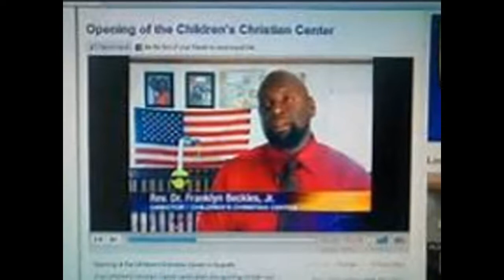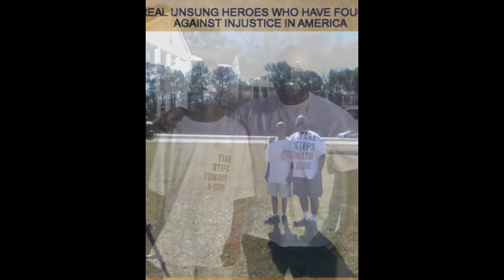AN HEBREW-ISRAELITE CELEBRATION 2017: THE REMNANT OF YAHUAH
WE ARE THE TRUE CHILDREN OF ISRAEL!

 HEBREW-ISRAELITE CELEBRATION ON 03/11/2017
 Real Hebrews:
 Beckles Family of Israelites / Baptism at Jekyll Island!

 We Are Hebrew Israelites: THE BECKLES FAMILY
 AND WE ARE HONORING GOD'S LAWS AND COMMANDMENTS FOR NOW ON!!!

 Dr. Franklyn Victor Beckles, Jr., and Mrs. Adrian Felicia Beckles (Parents) THEIR CHILDREN: Christian Alexander Beckles (Son) 10/23/02, Dayshia Jan’ee Beckles (Daughter) 6/16/09, Aleiyah Rosetrice Beckles (Daughter) 8/2/10, Miracle Victoria Alese Beckles (Daughter) 11/22/13, and Samiyah Nevaeh Beckles (Newborn Daughter) 09/23/15…
 Mrs. Beckles is expecting to have another Baby in (2018) …

 "WE ARE THE REAL JEWS! NOT THE WHITE IMPOSTERS IN THE LAND OF ISRAEL!!!"

 Famous Community Leader Dr. Franklyn V. Beckles, Jr., organized the first historic Civil Rights Crusade against Racial Injustice and Bullying in Richmond County Schools in the history of the state of Georgia!

 Community Leader, Bible College Professor, Church Pastor & Founder of THE SONS FOR CHRIST CHURCH OF GOD in Evans, Georgia, and
 Book Author: Dr. Franklyn Beckles, Jr., (Hebrew-Israelite name/alias: Dr. Azariyah Ben Yosef),

 Dr. Franklyn Victor Beckles, Jr., a Israelite of The Tribes of Judah & Benjamin!

 BIBLICAL TRUTHS TO FOLLOW:
 The Sabbath Day

 God has given us holidays to celebrate.
 The 7th day Sabbath was the first holiday ordained.
 We understand that brothers and sisters have to work and we are under mercy/grace. Those who can get the days off are commanded to do so.